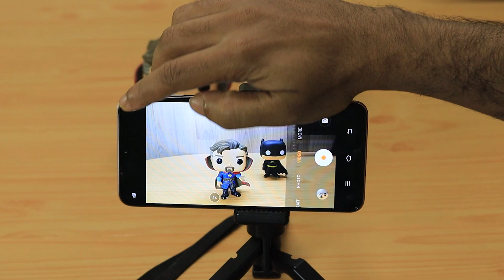Vivo S1 Pro Camera Settings Bangla